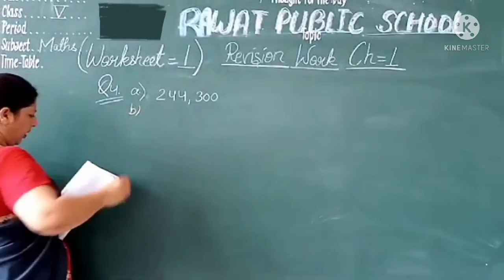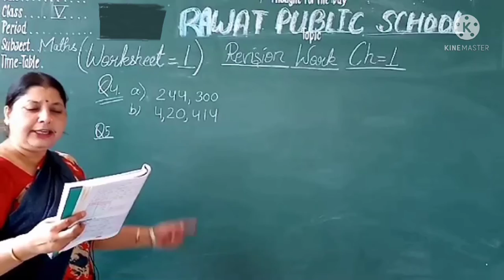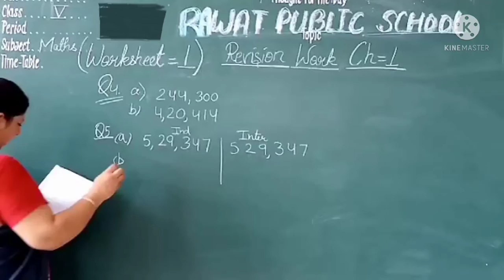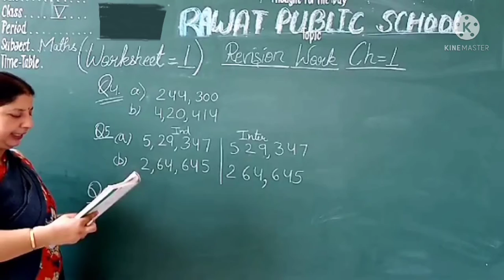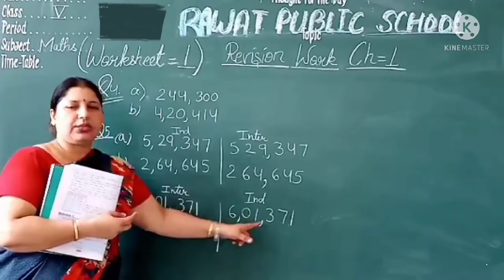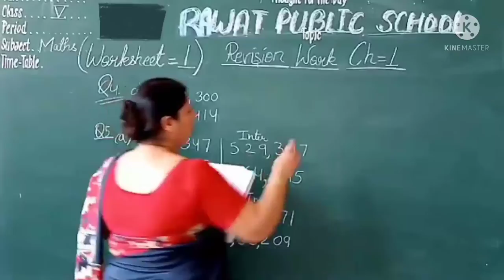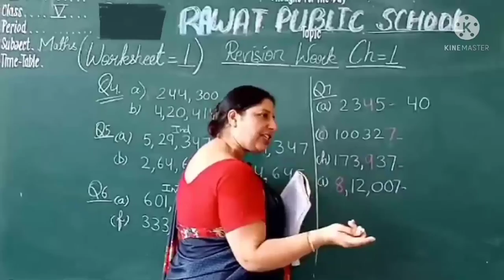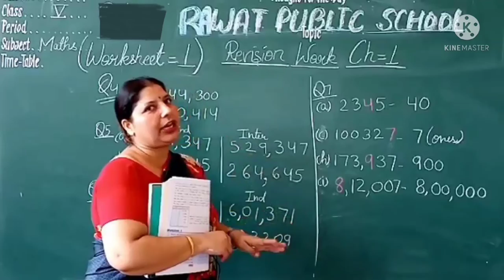Class 5 (Maths) Ch 1 (Revision Work)